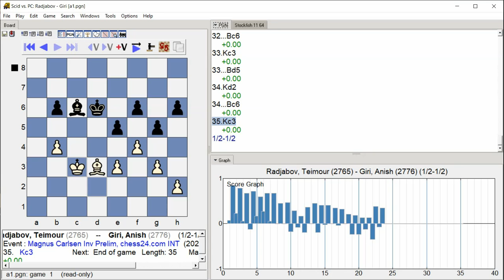Radjabov, Teimour Giri, Anish, Magnus Carlsen Inv Prelim, Round 1 1